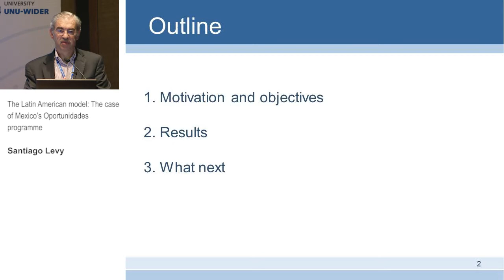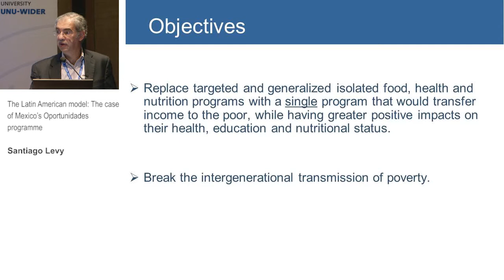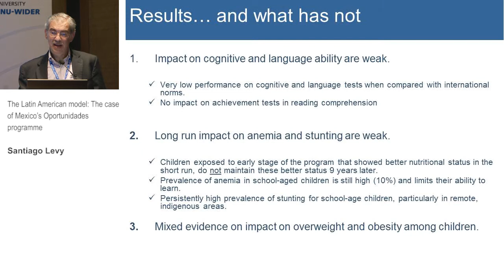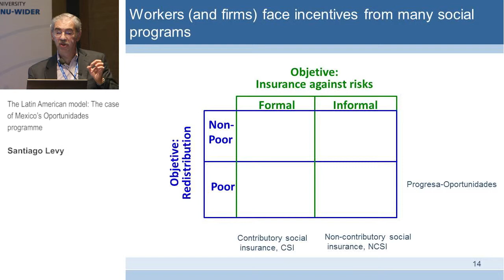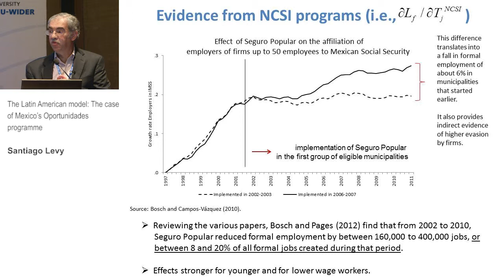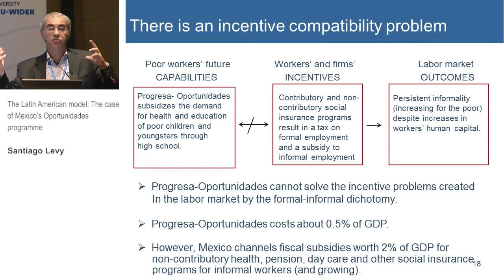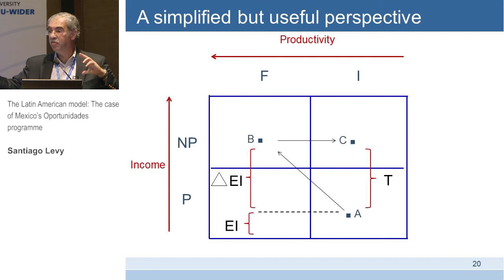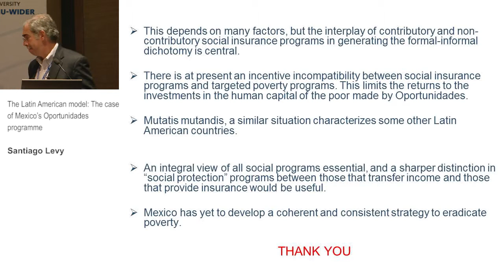TIS Conference - The The Latin American model (3.2)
Session 3.2: The emergence of social protection in the Global South

The Latin American model: The case of Mexico’s Oportunidades programme
Santiago Levy